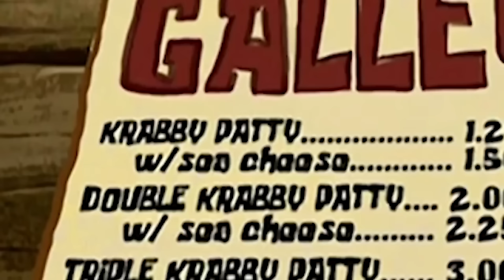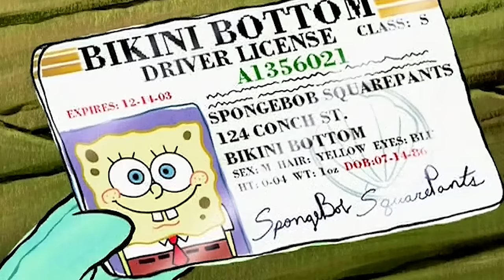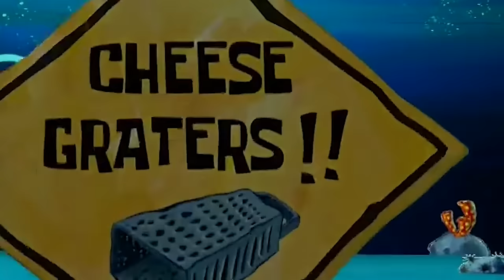1 Hour of SpongeBob GOOFS In ONE VIDEO!